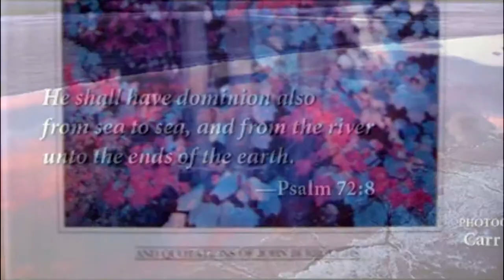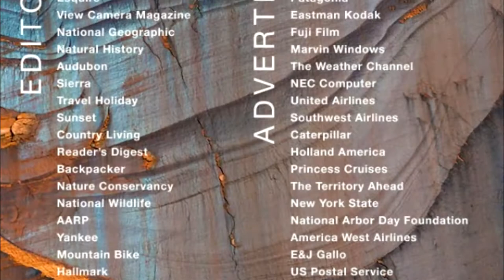¿QUIÉN ES? Carr Clifton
Una pequeña tarea para la clase del maestro Antonio Eguino.

Los clips utilizados vienen de los materiales de promoción oficial  y fotos oficiales de Carr Clifton.

Realizado por: Pablo Velez(BingariFilms)